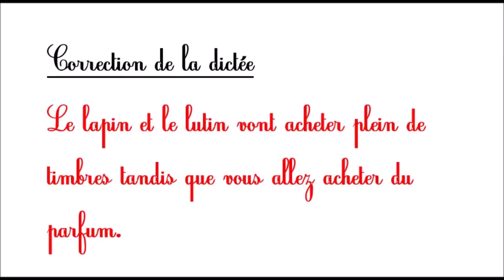Dictée n° 4 - Jeudi 23 avril 2020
Bonjour chers élèves et cher parents. Ceci est la dernière vidéo de dictée de la semaine, car elle est très difficile. Je vous conseille de la refaire demain, vendredi 24 avril pour vous entraîner. Vous pouvez aussi écouter ma première histoire sur Youtube, et découvrir l'ouvrage "Les trois brigands" de Tomi Ungerer. Le lien est le suivant

Bon week-end mes dragons ! A la semaine prochaine.
Votre maîtresse, Karine B.